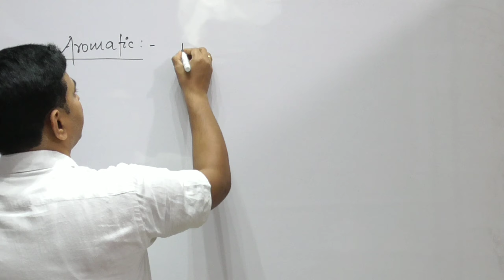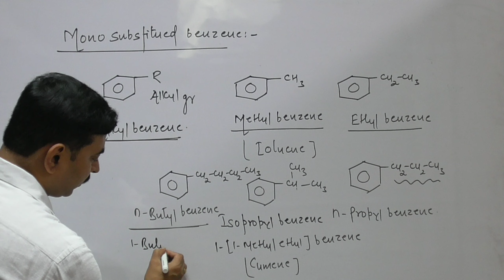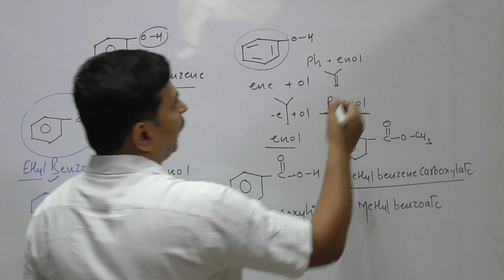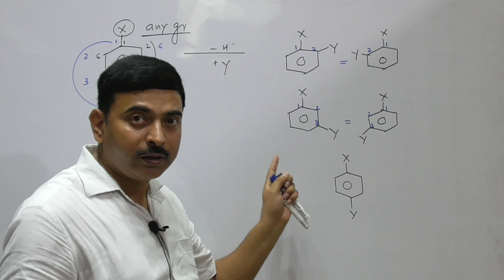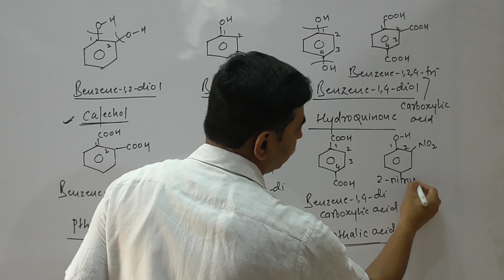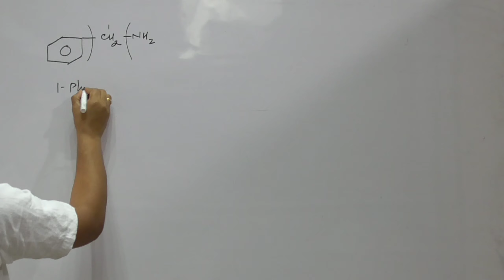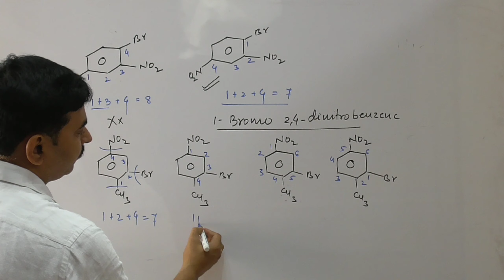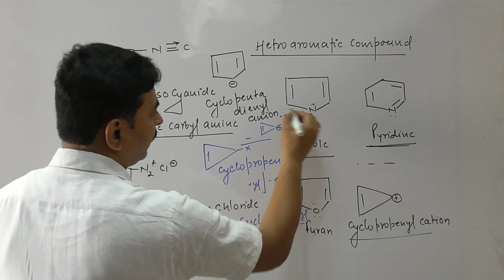Nomenclature of aromatic compound /for +2,JEE & NEET